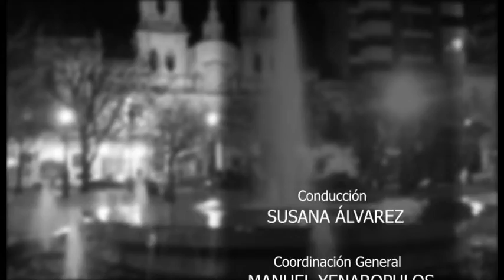Cierre El día después de Niunamenos - Propuestas del FIT en Cba - Palabras Políticas